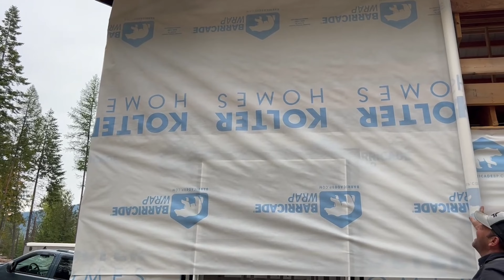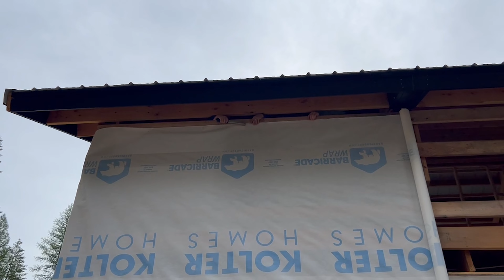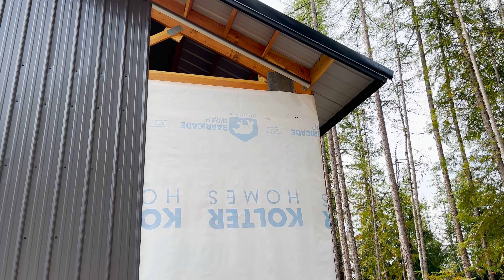78 year old Construction Assistant - Building our Off Grid Homestead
In this video Jeff's Mom is back to lend a hand siding our 30' X 50' shop. Bryan is back as well and brought along his 14 year old son, Casey. This project had many new challenges but with the help of friends and family we got it done just in time to fit into our September 2023 trip.
Watch a Firefighter and a stay at home Mom carve out an Off Grid Homestead in the North Idaho Wilderness. Come along on our journey towards freedom and independence not just for us but many Generations to come, all to the glory of God.